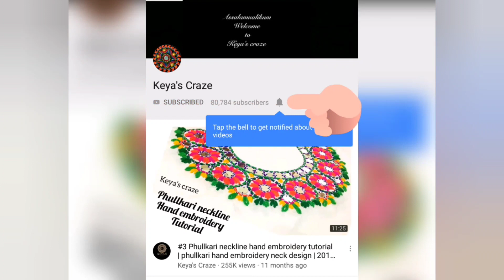Tutorial-1088/@KeyasCraze /Flower Embroidery